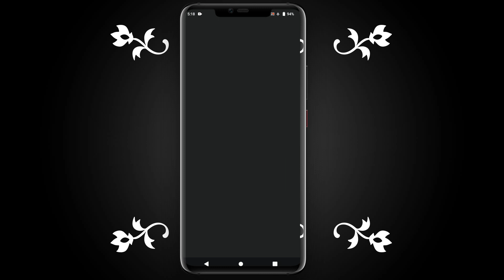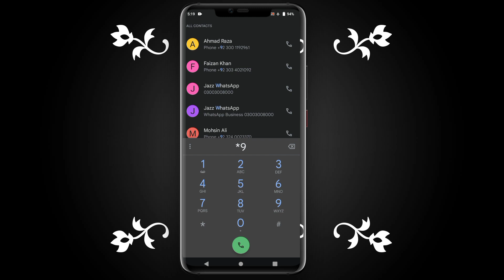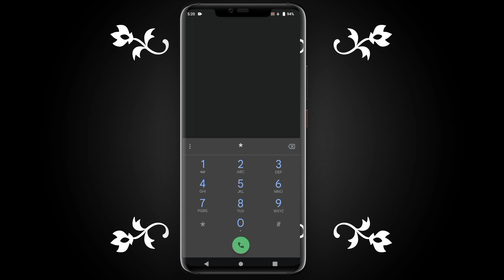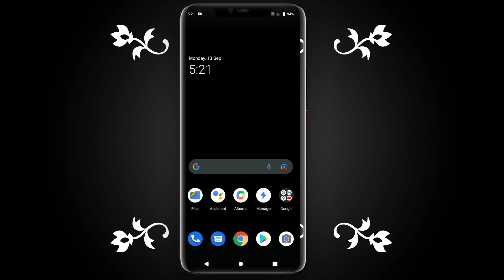zong free internet code 2021 zong free internet code today 2021 zong free internet offer gift 2021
zong ka free internet code 2021zong free internet eid offer
how to remove zong free facebookzong free internet trick 2021
zong free internet trickzong free net package
zong free net pkg
zong free net proxy
zong ka free net packagezong 50gb free internet code
zong weekly night 50 gb internet packagezong 1 day internet package
zong 1 day call pkg
zong 1 month band sim offer
zong 100gb package code
zong 1 hour internet package
zong 1 month off sim offer 2021
zong 1 week net package
zong 12gb free internet
Go to channel
zong 100 mint daily monthly package
zong 1 day sms pkgzong internet packages 2021
zong cheap internet packages 2021
zong internet sim packages 2021
zong sasta internet package 2021
zong free internet package 2021
zong night internet package 2021
zong daily internet package 2021
zong internet package july 2021zong internet package
zong internet package check code
zong internet package whatsapp
zong internet package free
zong internet package unsubscribe code
zong internet package code
zong internet package 50 rupees
zong internet package weekly 30gbzong youtube package
zong youtube package weekly
zong youtube package monthly
zong youtube pkg
zong youtube package 1 day
zong youtube package monthly 2021
zong youth offer
zong youtube
zong youtube channel
zong youtube package weekly codezong sms packages 30 days
zong sms package
zong sms pkg weekly
zong sms pkg
zong sms pkg monthly code
zong sms package 1 day
zong sms pkg check code
zong sms check karne ka tarika
zong sms package code weekly
zong smszong new sim offer 2021
zong new sim offer
zong new sim offer 2021 code
zong new package 2021
zong new vpn
zong new sim code
zong new vpn 2021
zong new sim
zong new call packages 2021
zong new sim activation codezong internet trick
zong free net trickfree internet offers
free internet offers and network packages
jazz free internet offersjazz free internet 2021
jazz free internet 2021 today
jazz free internet 2021 gift
jazz free internet 2021 vpn
jazz free internet 2021 code
jazz free internet 2021 new codes
jazz free internet code 2021 today
jazz free internet vpn 2021 today
jazz free internet code 2021 real
jazz free internet code 2021 new simtelenor free internet 2021